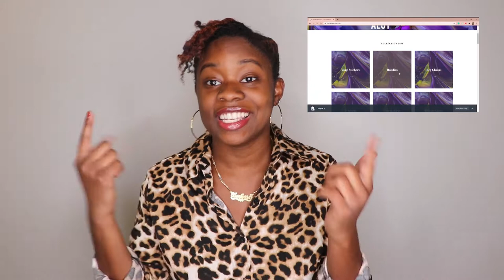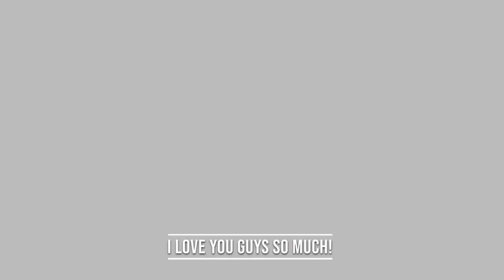BIRTHDAY SALE | Celebrating My Birthday With You (CLOSED)!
I know I haven't posted in a while but I wanted to share my special day with you all! As stated in the video, I have scheduled for a sale to start on my site starting midnight and I have quite a few items on there! Thank you all for all of your love and support, I really would not be where I am now without each and every last one of you.